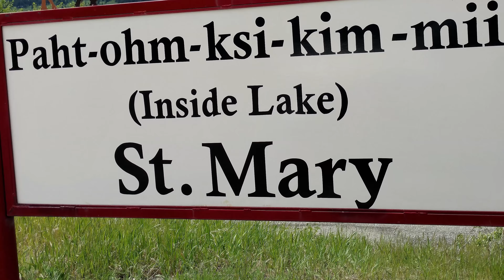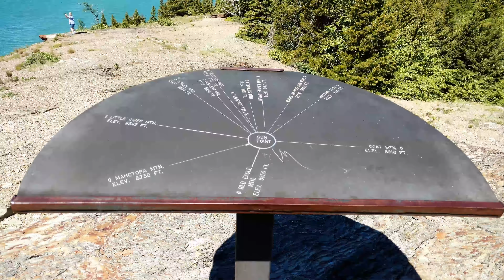Day 17 - Glacier NP, Going to the Sun Road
CANADA Bound - Day 17 finds us leisurely exploring the only 25 miles of Going to the Sun Rd that was open due to heavy winter snows. It was a wonderful day and the scenery was breath-taking. I told Yoly that as good as this looks, tomorrow is going to be even better. Tomorrow is the day we cross over into my homeland :-)